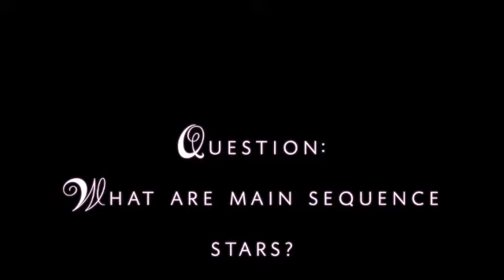The Wonders of Science with Mr Whybrew Season 3 Episode 14 What Is A White Dwarf?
What Is A White Dwarf?